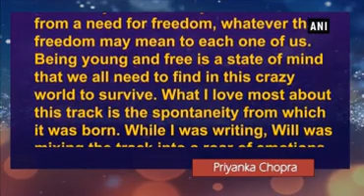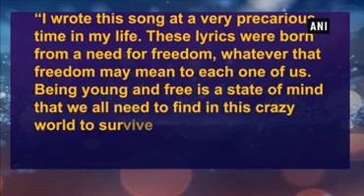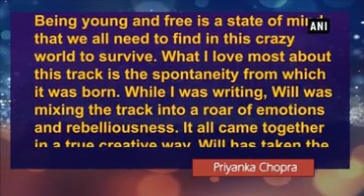I wrote ‘Young and Free’ song at a very precarious time in my life: Priyanka Chopra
Priyanka Chopra, who is not only a household name in Bollywood but Hollywood as well, has always amazed us with her extraordinary talents. Be it her acting skills or singing. But all those who are unaware, this time PeeCee has gone one notch higher and has collaborated with Australian DJ Will Sparks for a new youth anthem, ‘Young and Free’, which she has written. While talking to a leading daily, Priyanka shared, “I wrote this song at a very precarious time in my life. These lyrics were born from a need for freedom, whatever that freedom may mean to each one of us. Being young and free is a state of mind that we all need to find in this crazy world to survive. What I love most about this track is the spontaneity from which it was born. While I was writing, Will was mixing the track into a roar of emotions and rebelliousness. It all came together in a true creative way. Will has taken the lyrics and given them life. This song reminded me of how much I love making music.” On the work front, Priyanka has been working on the movie 'Isn't it Romantic,' which also stars Rebel Wilson, Adam Devine and Liam Hemsworth.